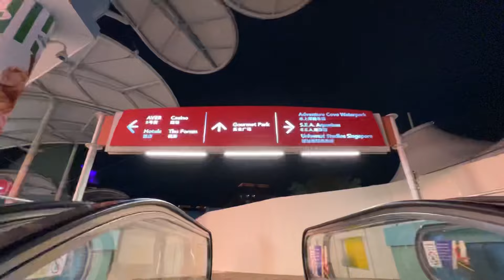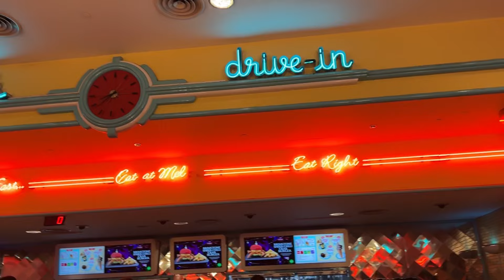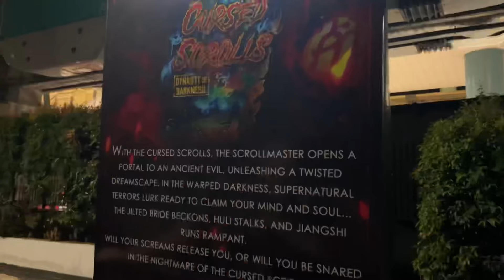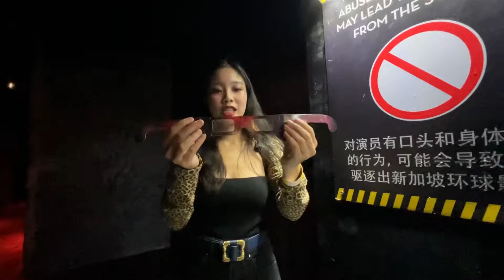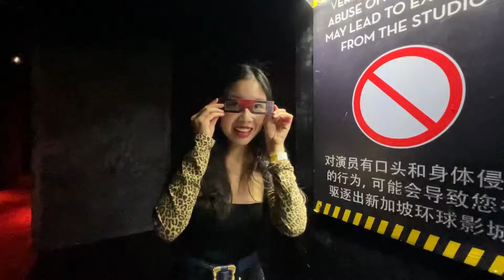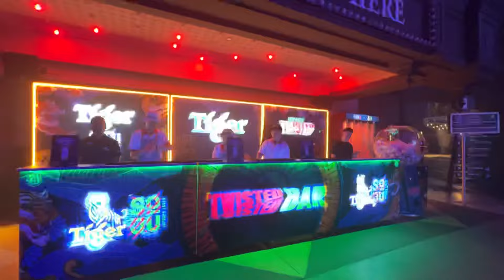Universal Studios Singapore Halloween Horror Night’24!💀 *NOOOOOO* + MAC Scareproof ToolKit Unboxing💄